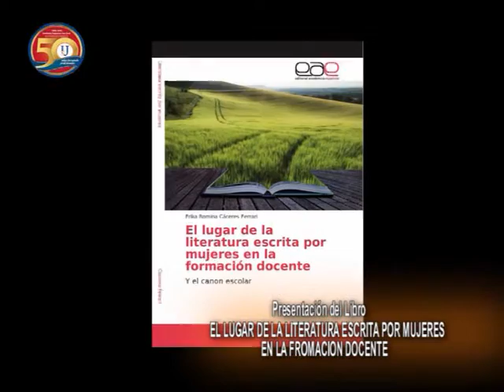Instituto Superior San José I27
Presentación del Libro de la Licenciada Erika Romina Cáceres Ferrari . . .